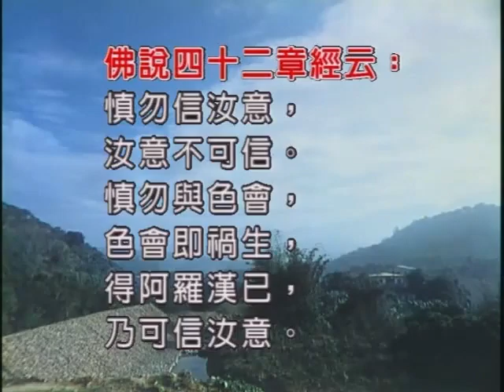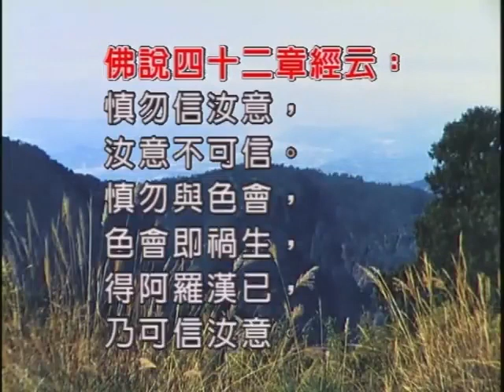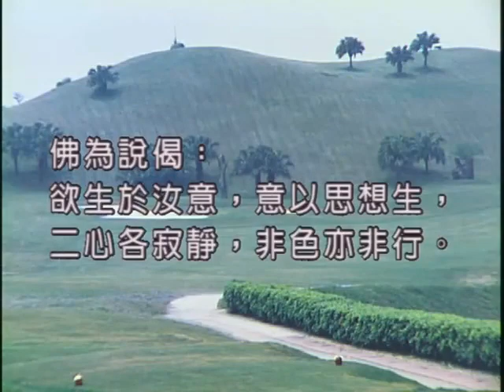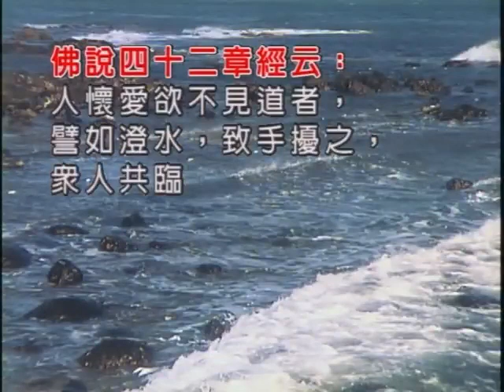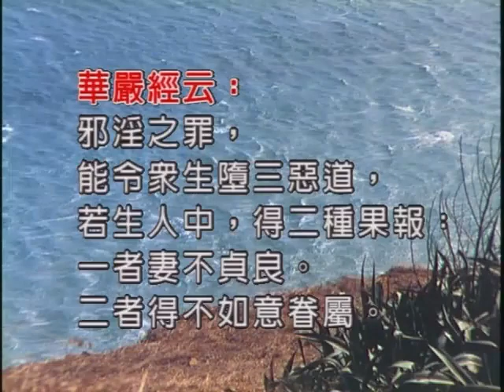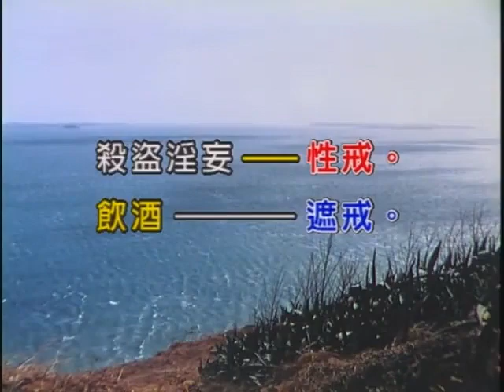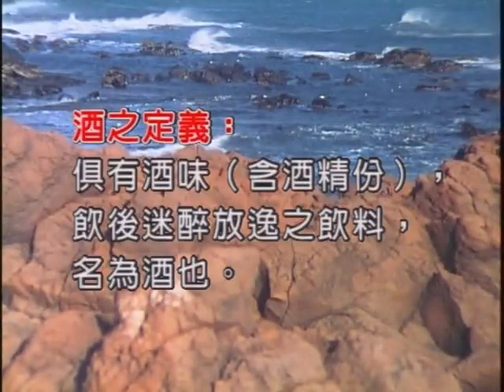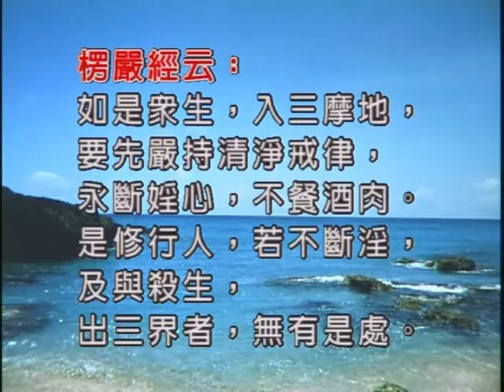如本法師-楞嚴經第八卷012